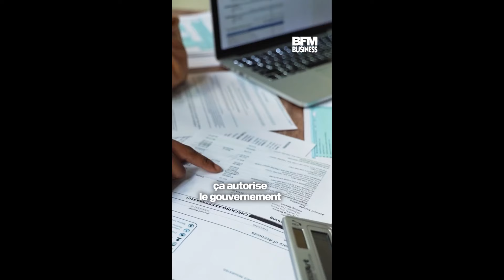Budget 2025 : la menace d'un "shutdown" français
Le menace d'une censure du gouvernement agitée par le RN et LFI à cause du budget fait planer l'hypothèse d'un "shutdown" : une France incapable de financer ses dépenses. Faut-il y croire ?

François Ecalle, fondateur de FipEco